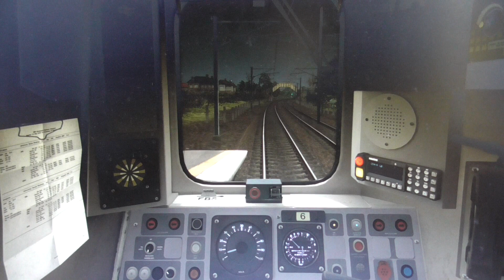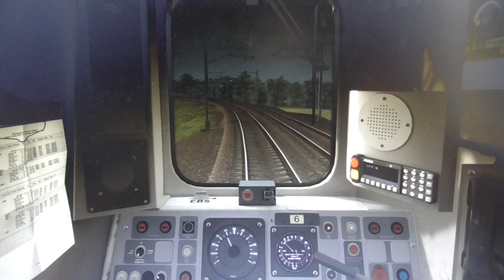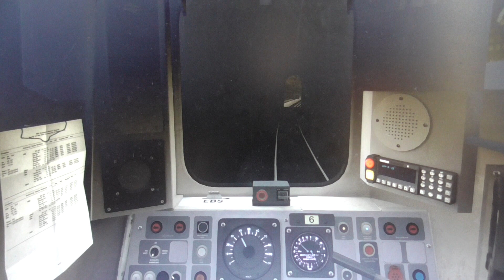TS2019 Strathclyde Partnership class 314+320 combo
I wanted to make a video for my channel of a combo (2 units of different bodies) and of a Strathclyde Partnership (SPT) Rail otherwise known as Glasgow suburban railways between Motherwell and Hamilton West in Train Simulator 2019.

Now operated by Abellio Scotrail, you can still see class 314/318/320 Electric Multiple Units operating in and around Glasgow. However, there are new Hitachi class 385 EMU's in 3 and 4 car sets which can work as 3, 4, 6, 7 & 8-car formations. This means that the class 314's will be withdrawn completely around the Strathclyde area as well as 385's operating on the Edinburgh to Glasgow route replacing the old diesel powered class 170 turbostar DMU.

The class 320's are similar and look exactly like the popular 100mph 4-car class 321's (nicknamed "dusty bins") except the fact they are 3-car units and have a maximum speed of 90mph.

Thank you and hope you enjoyed watching this video.